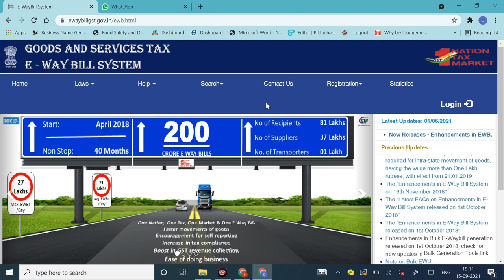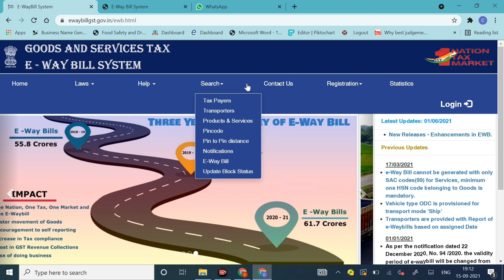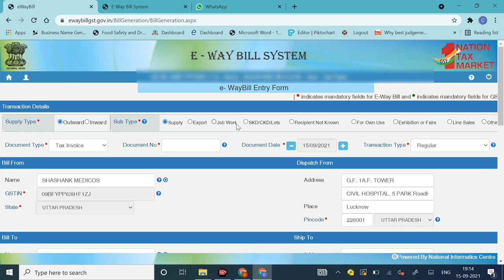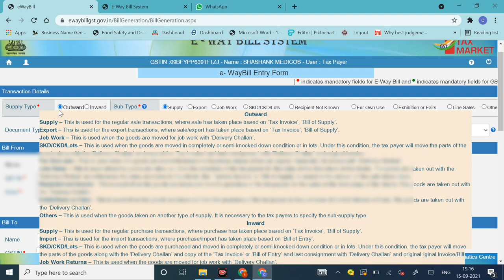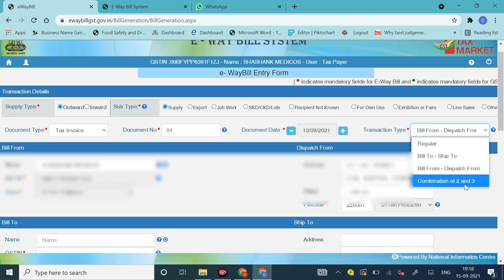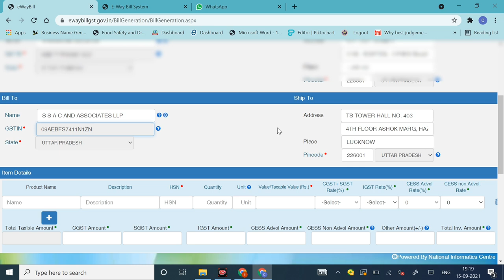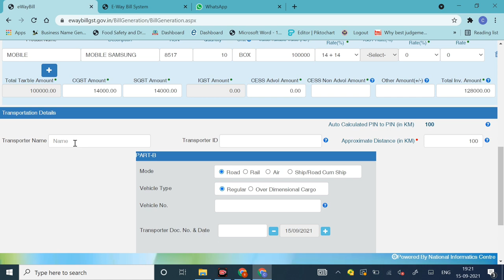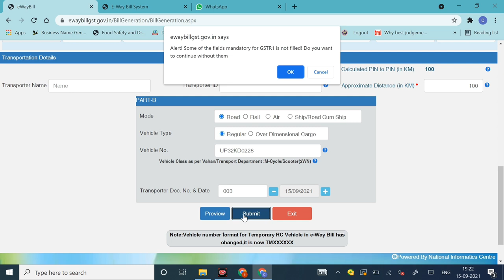Lecture 21:- How to Generate EWAY BILL | Eway Bill Registration कैसे करे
Exam Date :-28th September

Last Date to apply :- 27th September

What is EWAY BILL??
How to generate EWAY BILL??
Know all about Eway Bill